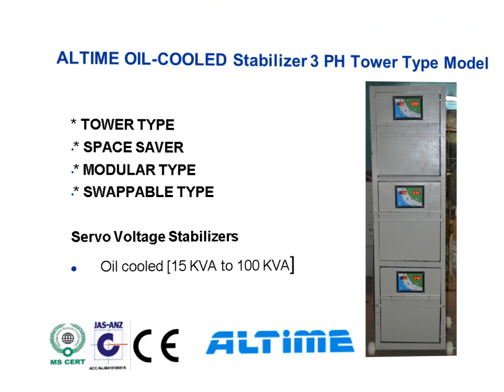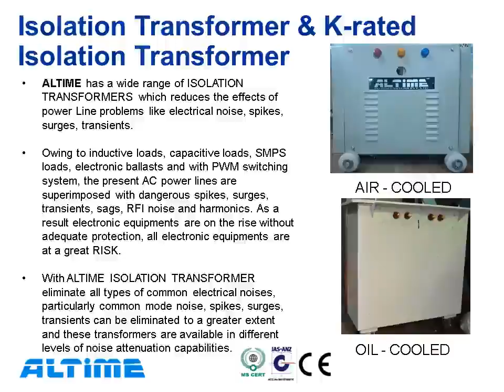Power Systems Private Limited, Kolkata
Altime Power Systems Private Limited is the most trusted name among the topmost companies in the market and commenced as a in the year 1999. The headquarter of our corporation is located at Kolkata, West Bengal. We are the prominent manufacturer, engaged in offering a superb quality assortment of Servo Voltage Stabilizer and Isolation Transformer. These products are widely acknowledged for their remarkable quality, excellent shear strength and affordable prices.